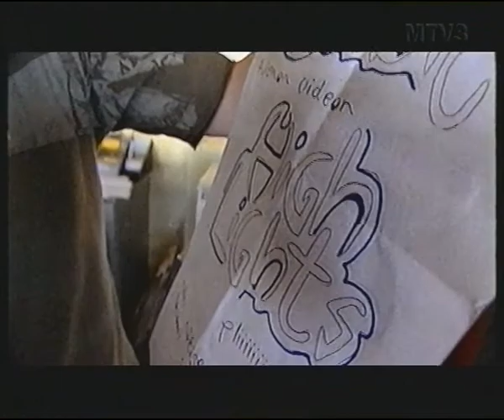JYRKI: Postiosio kirjastossa 1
Molli-Olli ja Tiina kirjastossa. Saako romppuja lainata kirjastosta vaikka software sanoo ei?